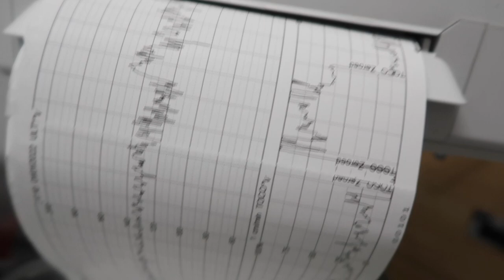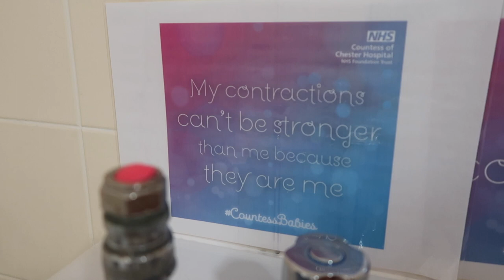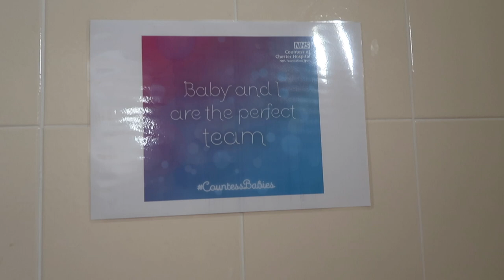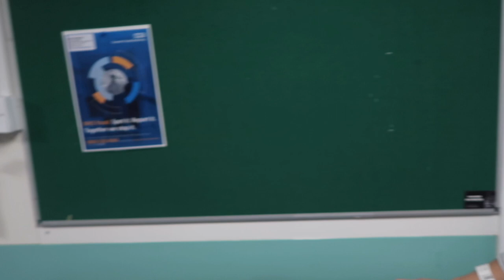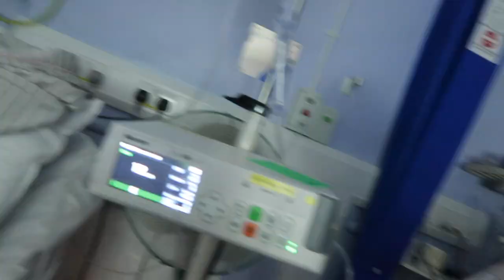BIRTH VLOG UK | RAW & REAL LABOUR AND DELIVERY OF OUR FIRST BABY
Hi guys!

In today's video I have the birth vlog of our little baby girl. We vlogged the whole thing so you'll get our raw and real experience... & what an experience it was!

Catch ya in the next one!